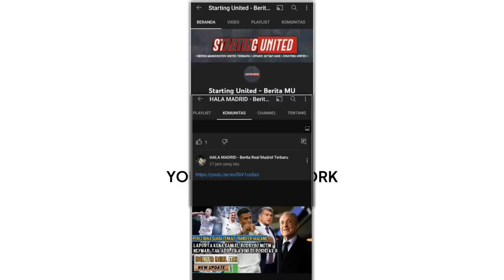DEAL❗Caicedo merapat🤝PSG bajak Gabriel😡Negosiasi Cancelo😃Maddison ditebus😱 Tierney ke Villa🤔ARSENAL